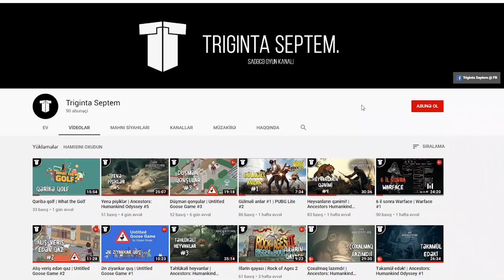Zona ilə yarışırıq (nublar oynamağı öyrənir) | PUBG Lite #3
Çox saylı istəkləri nəzərə alıb PUBG Lite seriyasını davam edirik! Nublardan ibarət komandamı toplayıb PUBG oynamağı öyrənirik. Təbii ki, gülməli və ağlamalı bir çox hadisə ilə üzləşirik...
P.S. Bir daha qeyd edim, qınamayın, biz sadəcə əylənməyi sevən nublarıq))